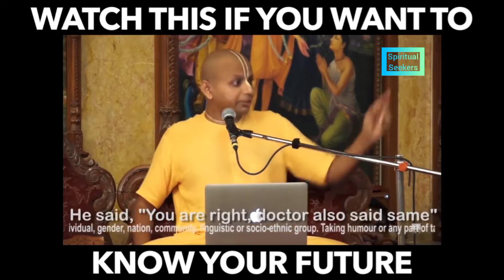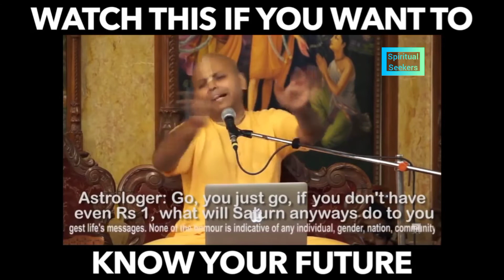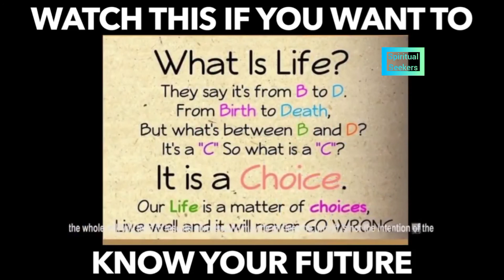Would you like to know your FUTURE? | Gaur Gopal Das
We are often curious to know what life holds for us in the future. Be it about a promising career or business, who would be our spouse, how long will we live, and many more questions. In this video, Gaur Gopal Das hilariously recalls one of his experiences on a flight, wherein a person approached him to predict the future. As he shares knowledge on what is in our control and what is not. And most importantly how to make life beautiful.

1)This video has no negative impact on the original works (It would actually be positive for them).
2)This video is also for teaching purposes.
3)It is not transformative in nature.
4)I only used bits and pieces of videos to get the point across where necessary.

Spiritual Seekers does not own the rights to these video clips.